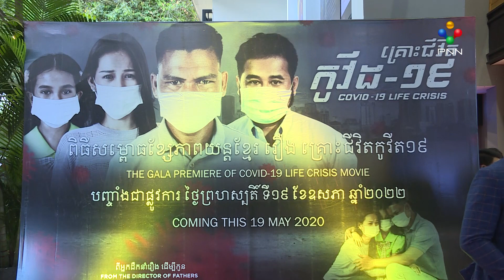[19-05-22] វី ឌីណែត នៅតែដក់ជាប់អារម្មណ៍ឈឺចាប់ចំពោះការបាត់បង់អ្នកម្តាយដោយសារជំងឺកូវីដ-១៩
វី ឌីណែត នៅតែដក់ជាប់អារម្មណ៍ឈឺចាប់ចំពោះការបាត់បង់អ្នកម្តាយដោយសារជំងឺកូវីដ-១៩